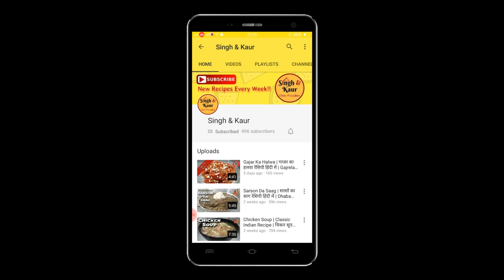Pineapple Squash Recipe | Homemade Pineapple Juice Concentrate | Beat the HEAT - S01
Pineapple Squash Recipe
Homemade Pineapple Juice Concentrate

Season - 1